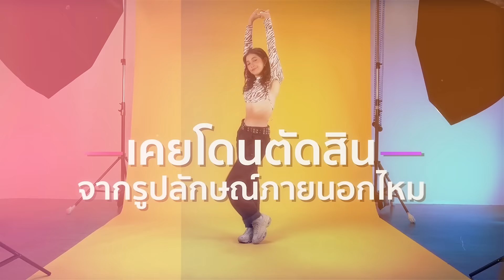[แจกโค้ดส่วนลด] Shopee Trendy Celebrates Pride Month แฟชั่นสายไหน ก็ไร้ขีดจำกัด | Shopee Let's Play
Shopee Trendy ขอร่วมเฉลิมฉลอง Pride Month เดือนแห่งความเท่าเทียม และสนับสนุนให้ทุกคนเป็นตัวของตัวเอง ไม่ว่าคุณจะเป็นใคร เพศไหน ก็สามารถสะท้อนตัวตนของคุณออกมาได้ทางเสื้อผ้าและการแต่งตัวอย่างไม่มีขีดจำกัด 🏳️‍🌈

📌 กติกาลุ้นรับโค้ดส่วนลด 300.-* เมื่อซื้อขั้นต่ำ 600.- (3 รางวัล)
1. คอมเมนต์ว่าคุณชอบลุคของใครที่สุดจาก Challange ในรายการ พร้อมบอกเหตุผล
2. คอมเมนต์ที่ถูกใจกรรมการจะได้รับรางวัลไปเลย

ระยะเวลาร่วมกิจกรรม
6 มิ.ย. 65 -  12 มิ.ย. 65

ประกาศรายชื่อผู้โชคดี
ทีมงานจะ Reply ใต้คอมเมนต์ของผู้โชคดีทั้ง 3 ท่านในวันที่ 13 มิ.ย. 65